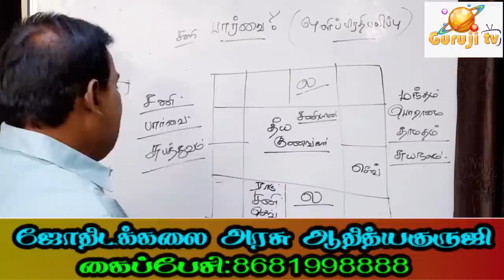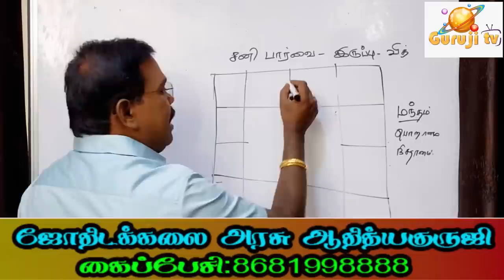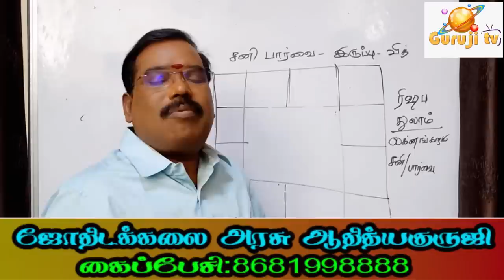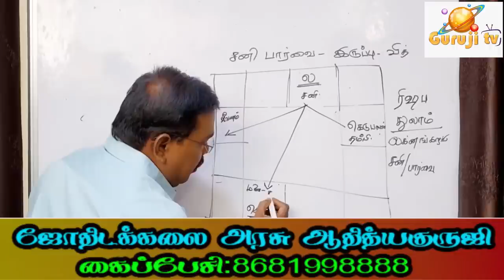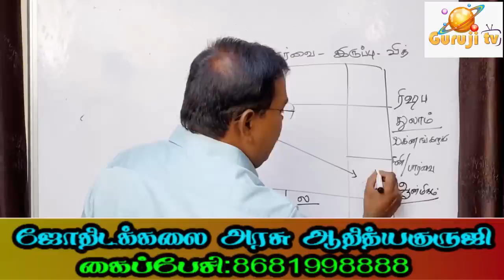Is Saturn aspect always destructive? - சனி பார்வை எப்போதும் சர்வநாசமா? - TRAILER - 421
ரிஷப துலாம் லக்னங்களுக்கு எப்பொழுது சனி பார்வை கெடுதல்களை செய்யாது? குருஜியின் கட்டண வீடியோ...PREMIUM VIDEOS - 421